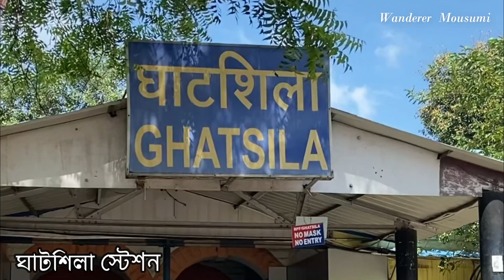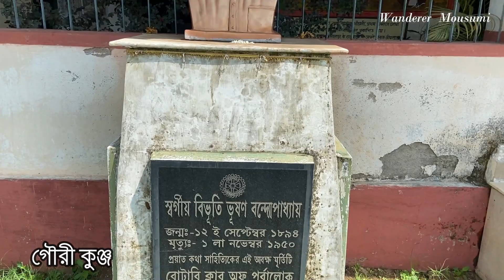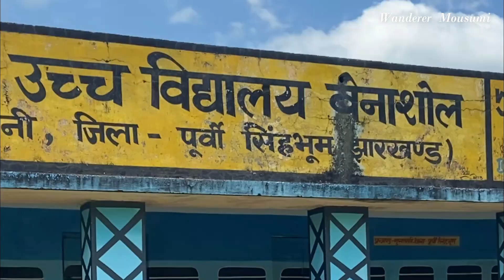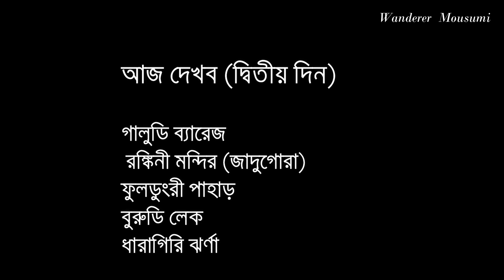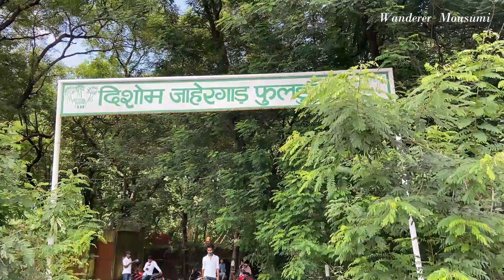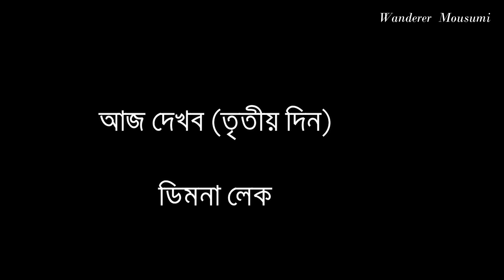Ghatshila Tour Guide | ঘাটশিলা সব সাইটসিইং | Jharkhand Tour Ep - 3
Jharkhand Tour